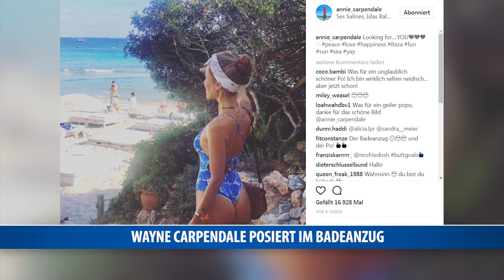Knackig: Wayne Carpendale posiert im Badeanzug